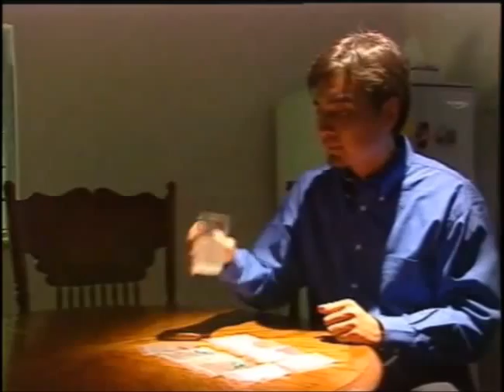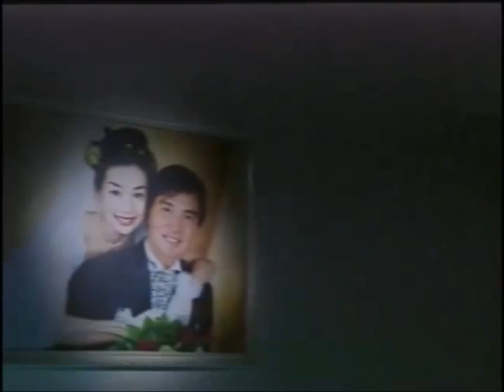非常平等任務 - 愛滋道 (2000)